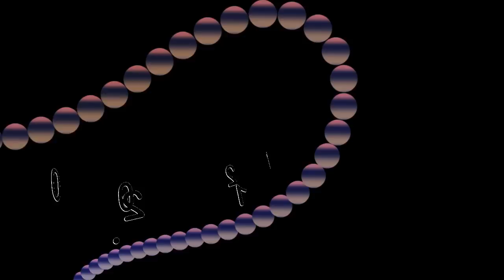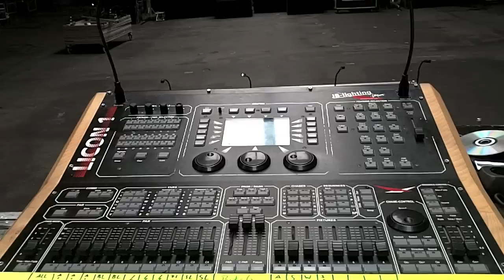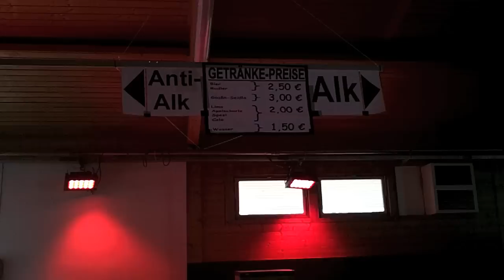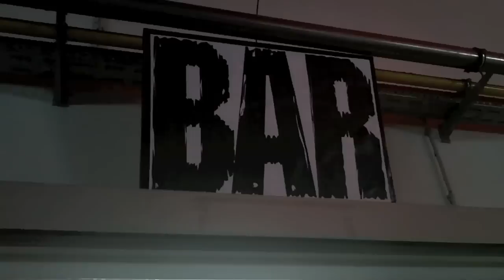MFF Video Blog 004 Donnerstag Vormittag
Offizieller Metalfranconia Festival Video Blog

Also hobb etz, auf getz..
Ausgabe 4

Donnerstag Aufbau

JETZT !!!